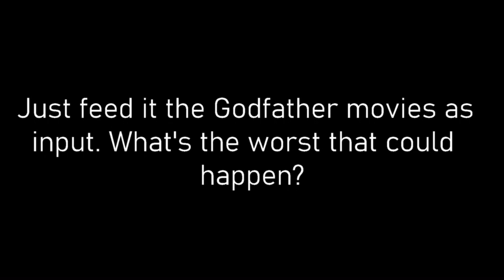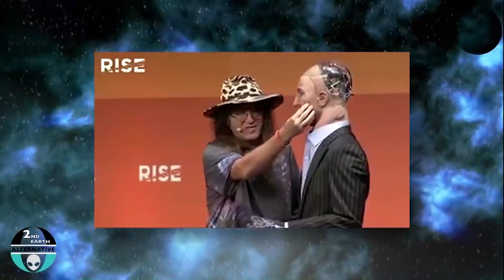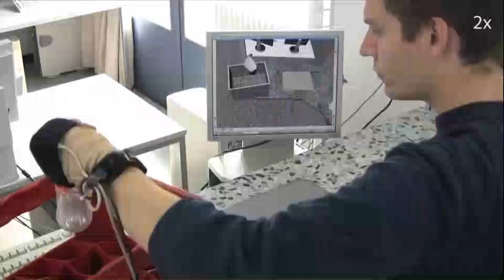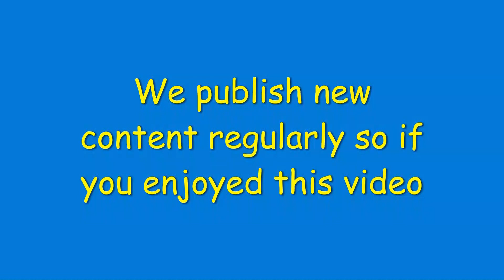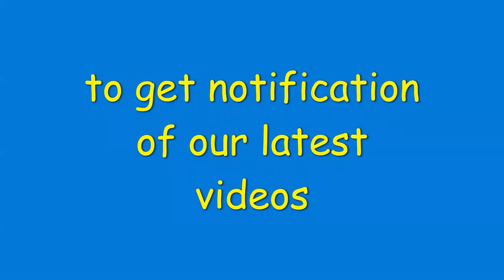Artificial Intelligence (a brave new world)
Artificial Intelligence (a brave new world). This video looks at artificial intelligence and thoughts for its future. A benefit or a problem? There are mixed reactions between some feeling that it is beneficial to humanity whilst others have visions of Bladerunner or the Terminator. Either way, it is here to stay. What do you think?

Credits:
Narrated by Felipe Osorio
Special thanks to Boston Dynamics

Cinematic Input:
AI Images by Gerd Altmann from Pixabay  and Image by Computerizer from Pixabay
Video by Christian Bodhi from Pixabay  Tide Video by Binay K. Sahoo from Pixabay

The content of this video was licensed by other Youtubers as Creative Commons. I have provided a list of source channels above.